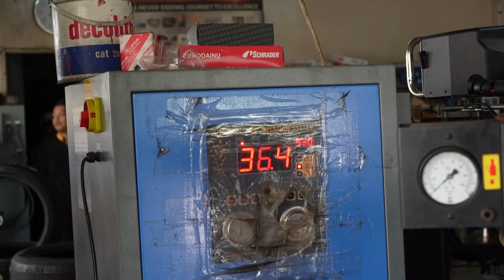DAPAT IZIN ISTRI UPGRADE LAND CRUISER PRADO 120 PAKAI BF GOODRICH | DIRT CARVLOG #481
DIRT CARVLOG
Ganti Ban BF Goodrich AT di Land Cruiser Prado 120

Episode 481 : Saatnya untuk upgrade ban di Land Cruiser Prado 120. Jika terakhir kali saya mengganti ban Maxxis jenis MT di Land Cruiser 80 untuk keperluan offroad, sekarang saya mengganti ban BF Goodrich jenis AT di Prado 120, untuk pemakaian harian ataupun camping keluarga.

Sekaligus juga saya akan memberikan tips cara membersihkan tulisan putih di ban BF Goodrich serta apa saja yang membedakan antara BF Goodrich buatan Amerika dan Thailand.

Simak lengkapnya ya! Selamat menonton!